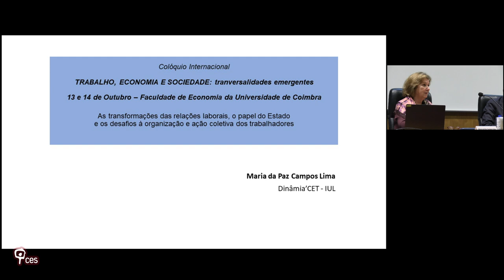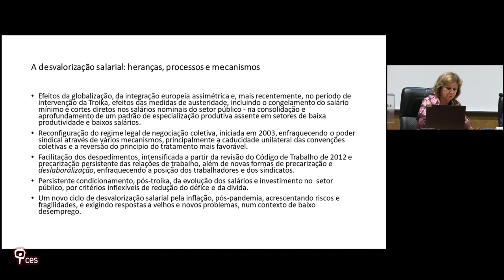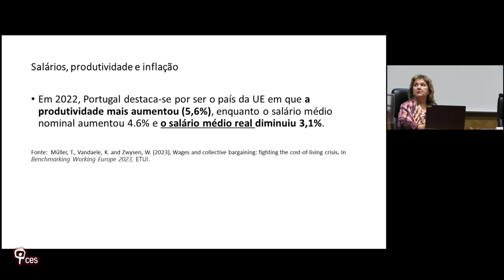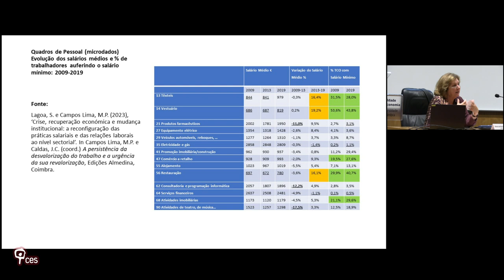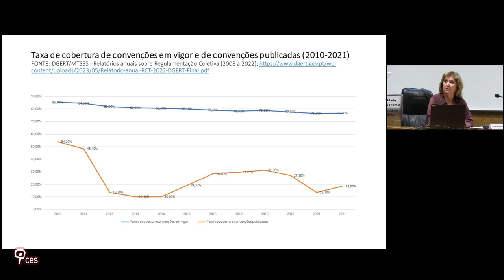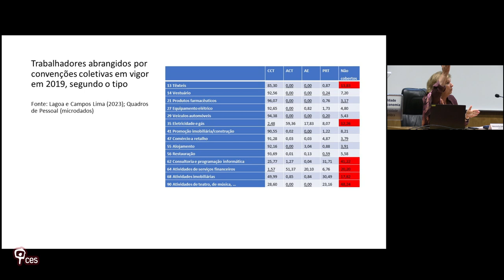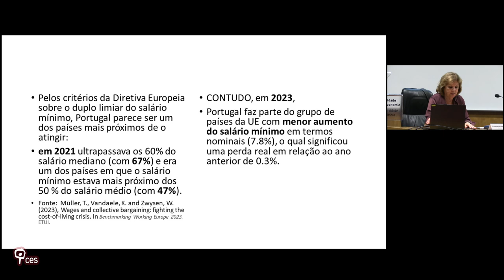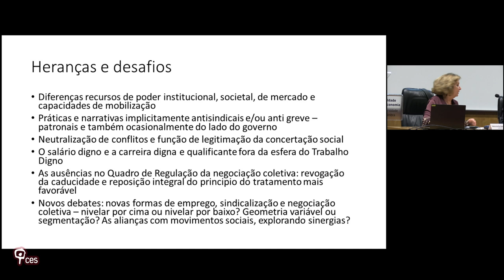Conferência de encerramento “As transformações das relações laborais, o papel do Estado e os...”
Título: "Conferência de encerramento “As transformações das relações laborais, o papel do Estado e os desafios à organização e ação coletiva dos trabalhadores”"